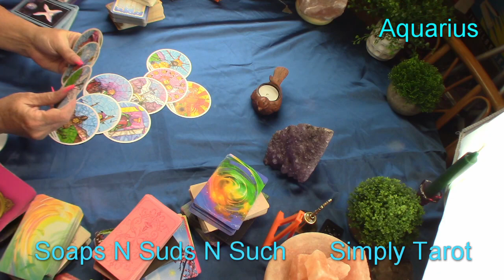Aquarius- Things Are About To Change Aqua